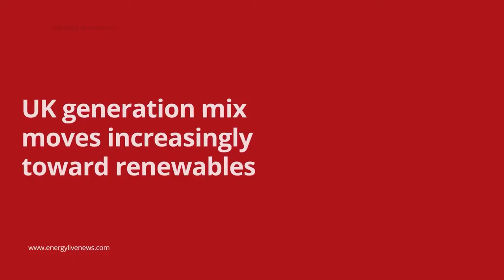UK Generation Moves Toward Renewables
Power generation from low carbon sources secured more than 60% share of the UK’s total energy mix